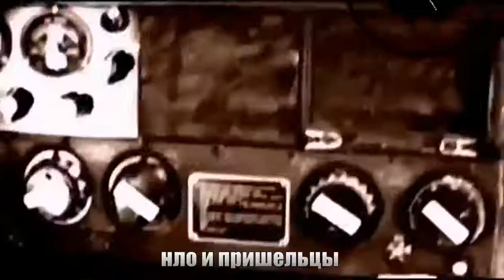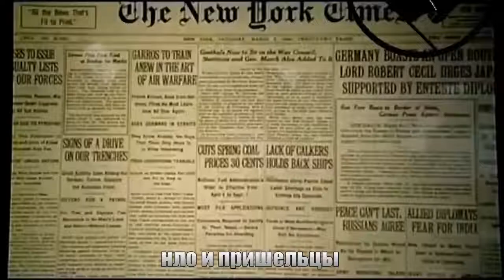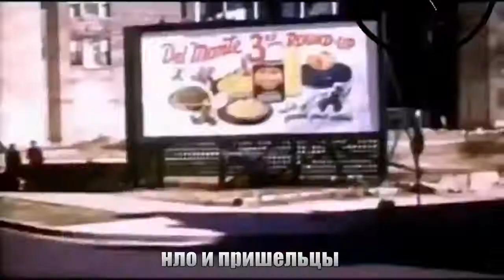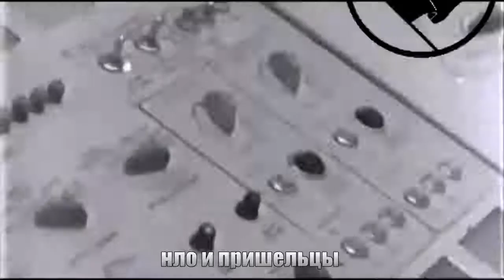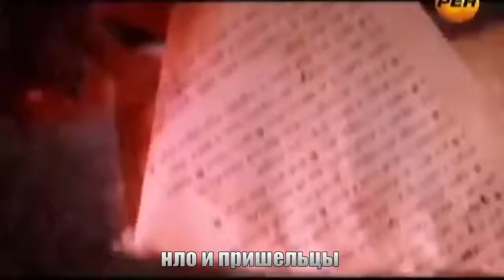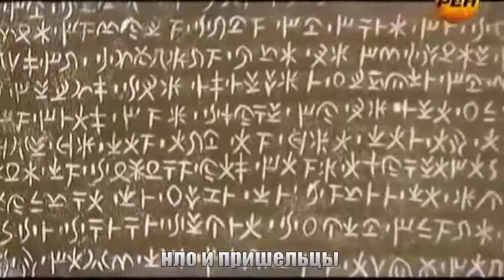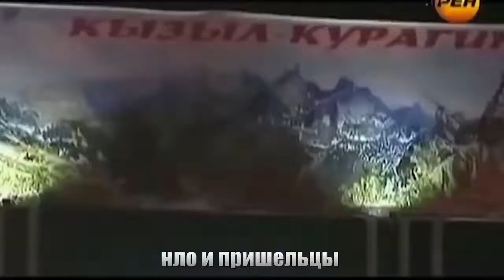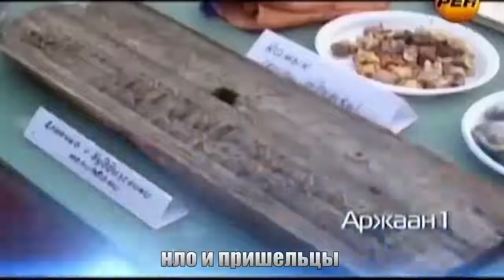Бермудский треугольник БАЗА НЛО 2018